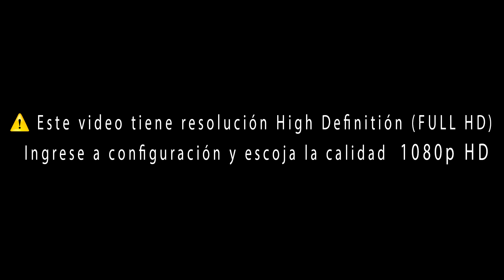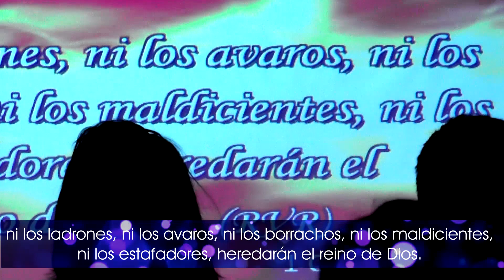Un Enemigo SUTIL - Pastor Leonardo Blanco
Recuerda usar nuestro hashtag HaLlegadoNuestroTiempo tanto para Instagram como para Twitter